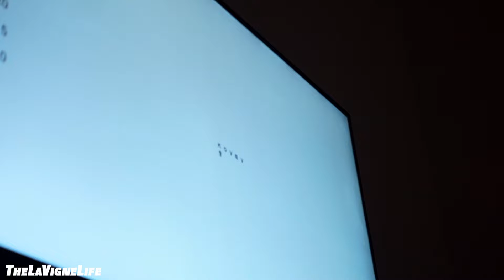Shaming My Husband’s Potbelly for a Healthier Future | The LaVigne Life